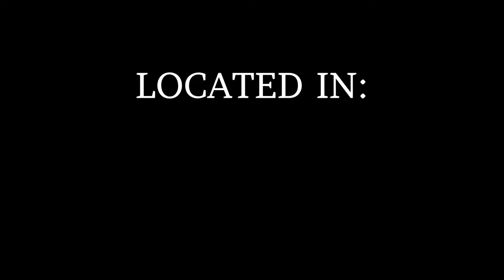Atlas Jiu Jitsu Albany New York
Atlas Jiu Jitsu is a full MMA and Brazilian Jiu Jitsu School with locations in Glens Falls, Albany and Hudson New York.

Edward is a first degree blackbelt under 6th degree blackbelt Julio "Foca" Fernandez.